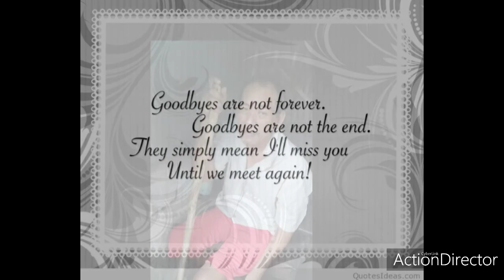R.I.P Our Beloved tiyo Ronnie Pangadlo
April 25, 2020 (6:45 a.m) Ang masakit na tagpo, isang umagang kay' pait walang po pag sidlan ang lungkot... lumaban sya hanggang sa dulo... gusto nya pa po mabuhay pero sumusuko na katawan niya at unti unti bumibigay dahil sa Brain tumor. Ang sakit mawalan ng mahal sa buhay totoo po yan,  lalo sa panahon ngayon ng Covid19 limitado lahat wala kang magawa. Gayum paman kailanagn tangapin ng maluwag sa dib-dib. Lahat tayo darating sa puntong ito kaya sulitin po ang buhay kasama ng mahal natin sa buhay at punuin ng pag mamahal at nang kabutihan, alagaan ang sarili habang nabubuhay pa at mag patawad sa kapwa at sa lahat ng nagkakasala sa atin. Laging maging masaya at makuntento sa simple at payak na pamumuhay kahit anong hirap laging lumaban, Lagi po tayo dumulog sa Diyos at wag mawawalan ng ni isa ng pag asa.

🙏🏼We love tiyo ronnie till we meet again...